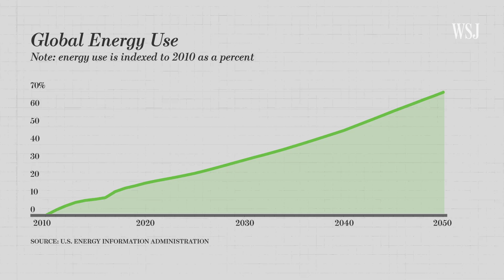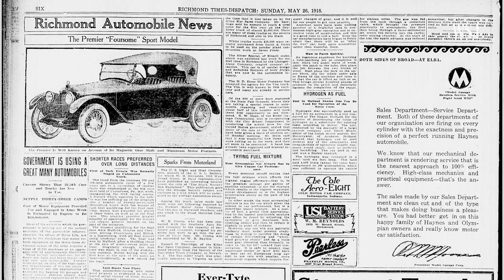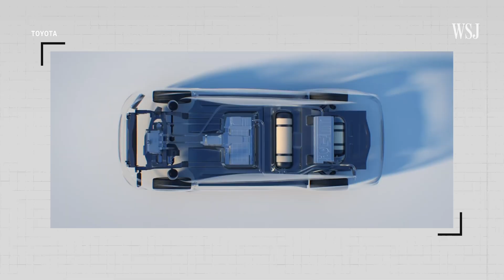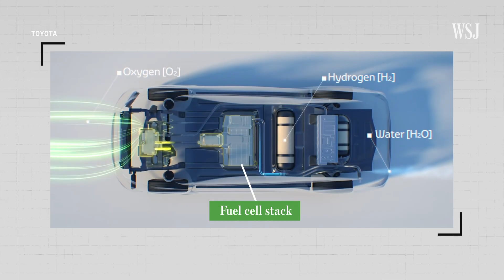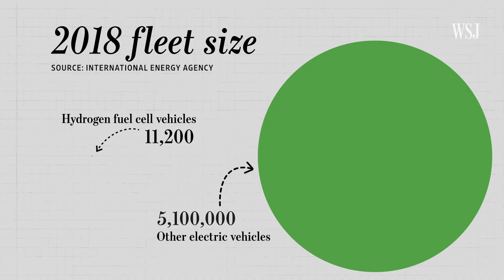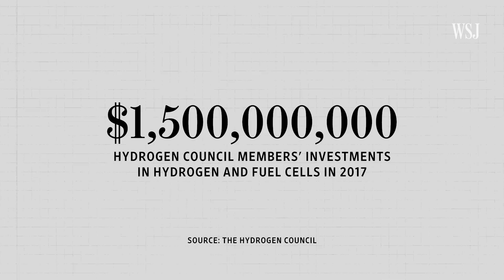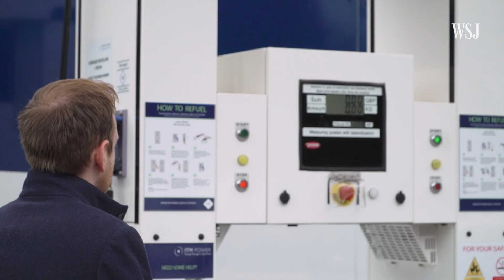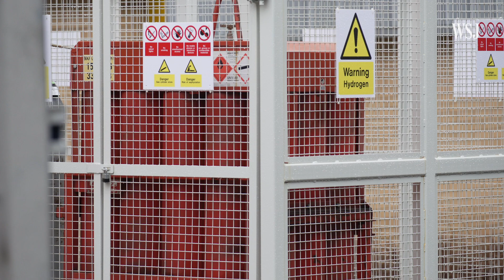Can Hydrogen Fuel the World's Fast-Growing Energy Needs? | WSJ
Some of the world’s largest companies are exploring hydrogen as a potential solution to growing energy needs. WSJ’s Neanda Salvaterra investigates whether harnessing the most abundant element in the universe can really mark the end of the fossil fuel era. Photo/Video: Jaden Urbi/The Wall Street Journal